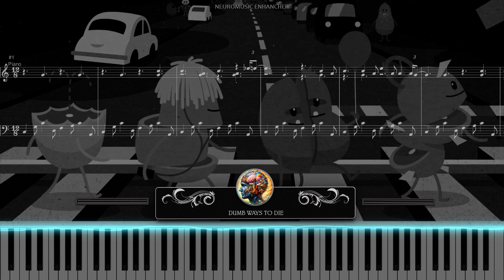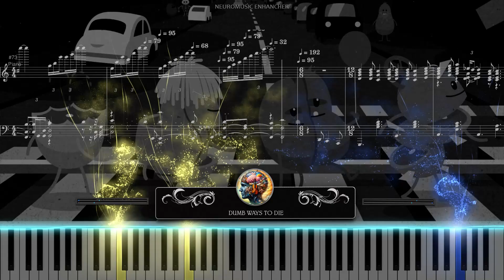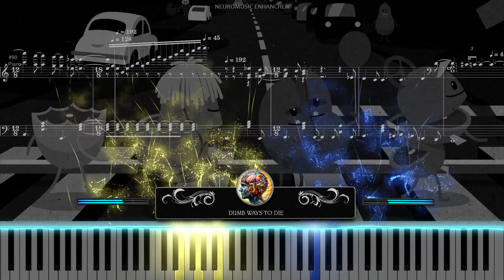HOW TO PLAY Dumb Ways To Die ON PIANO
Welcome to NeuroMusic Enhancer, where the power of music meets the science of the brain! Our channel is dedicated to exploring the incredible ways music can enhance cognitive functions, boost mental health, and improve overall well-being. Whether you're looking to increase focus, reduce stress, improve memory, or simply elevate your mood, our carefully curated music and soundscapes are designed to stimulate and enrich your mind.

Join us as we dive into the fascinating intersection of neuroscience and music therapy, bringing you playlists, guided sessions, and expert insights that harness the therapeutic potential of sound. Discover how melodies and rhythms can transform your brain and enhance your life.

Tune in, relax, and let NeuroMusic Enhancer be your guide to a more harmonious and mentally vibrant existence.